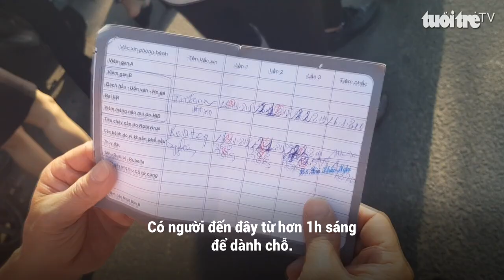Rồng rắn xếp hàng từ 1h sáng để đăng ký tiêm văc xin tại Huế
Sáng nay, rất đông người dân ở các huyện thị, TP Huế cũng như ngoại tỉnh đã đến và xếp hàng từ rất sớm trước cổng Khoa truyền thông giáo dục sức khỏe – Trung tâm kiểm soát dịch bệnh tỉnh Thừa Thiên – Huế để đăng ký tiêm văcxin dịch vụ “6 trong 1” hoặc “5 trong 1” cho con em mình .